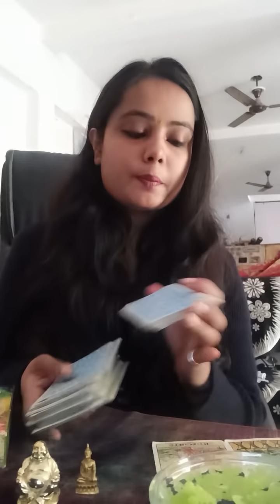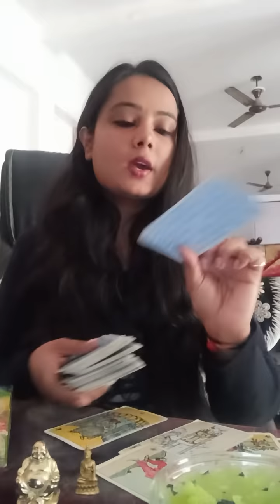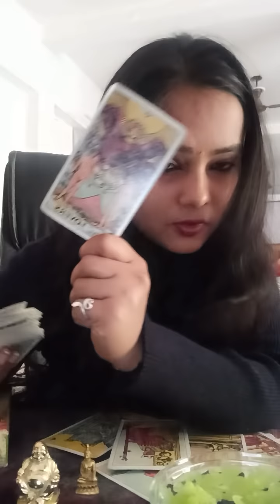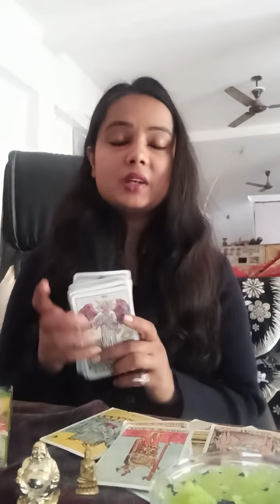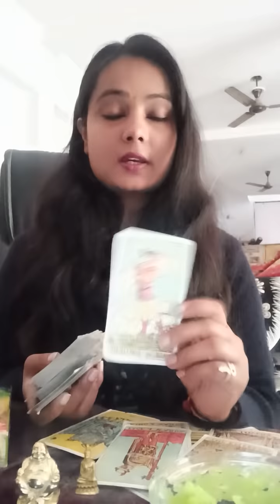CANDLE WAX READING HINDI 🔥 SOME MESSAGES ❤️mysticalminds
WhatsApp -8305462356 ( call not accepted )

This is a general reading it may resonates with you or not ...don't take any decisions based on this...